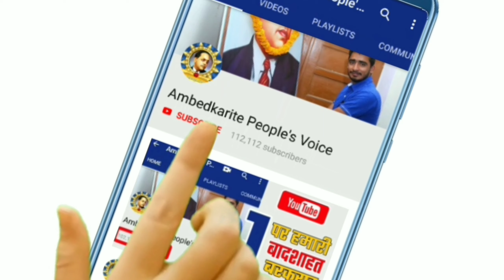यूपी विधानसभा चुनाव को लेकर बसपा ने जारी किए पांच प्रत्याशी घोषित || BSP | Mayawati | Akhilesh Yadav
हमसे जुड़े -